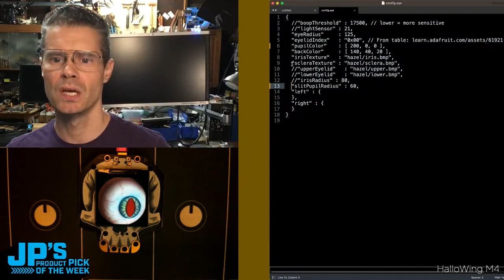JP’s Product Pick of the Week 10/10/23 HalloWing M4 Goth Edition RECAP